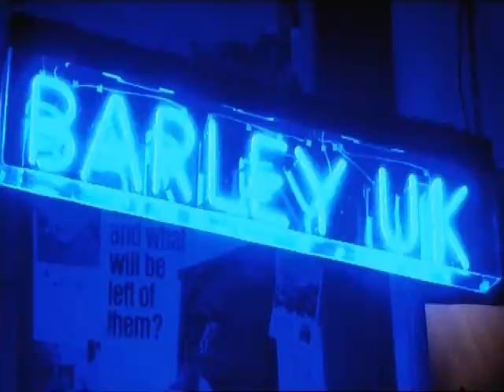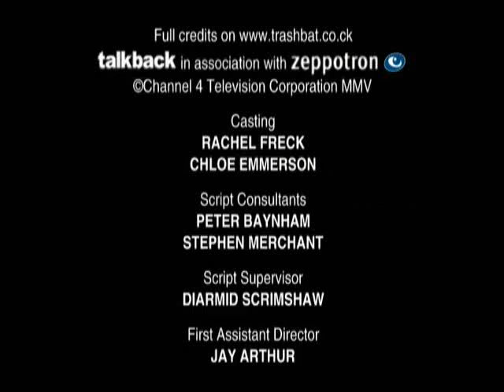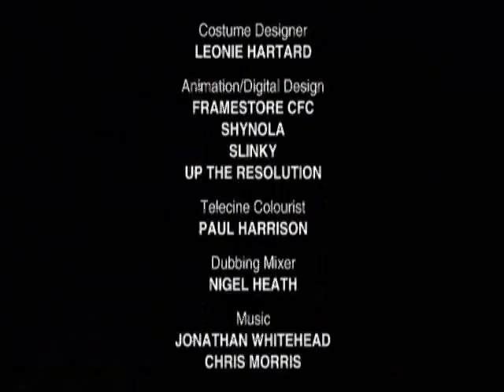nathan barley part 3 of episode 3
nathan